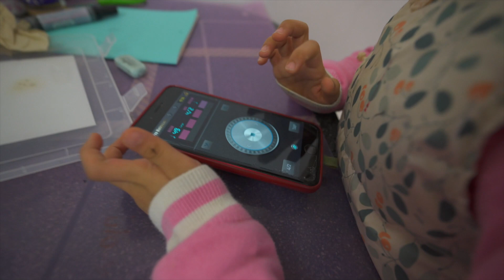OFF TO INDIA AFTER A DECADE | VLOG 49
Travelling to India after 10 years!

ALL THINGS SOCIAL:
@ONEBROWNDAD (YOUTUBE, INSTAGRAM, TWITTER, VERO)